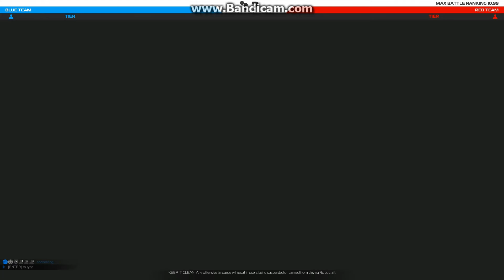Robocraft 風扇鑑 主場T7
隨興錄